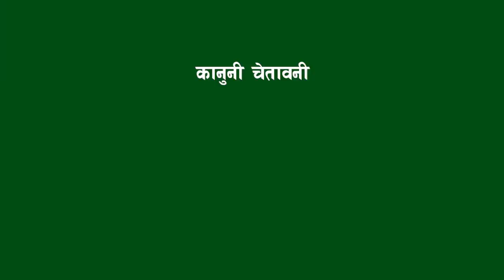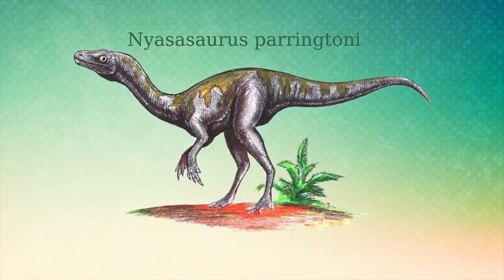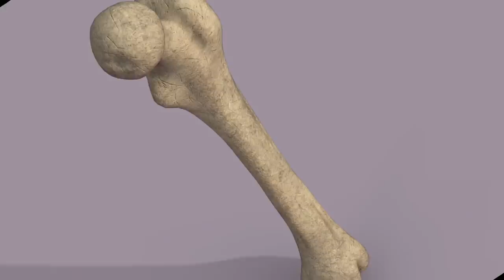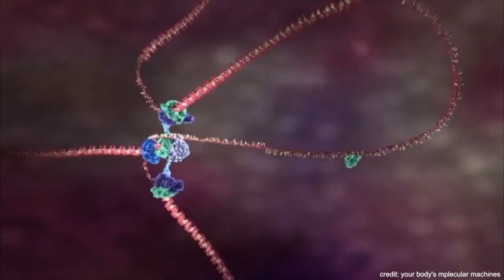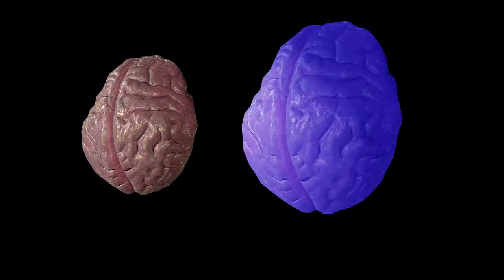डाइनोसर को उत्पति र रहस्य ll Part : 1 || Mystery of Dinasaur || Bishwa Ghatana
Dinosaurs are a diverse group of reptiles of the clade Dinosauria. They first appeared during the Triassic period, between 243 and 233.23 million years ago,although the exact origin and timing of the evolution of dinosaurs is the subject of active research.  They became the dominant terrestrial vertebrates after the Triassic–Jurassic extinction event 201 million years ago; their dominance continued through the Jurassic and Cretaceous periods. Reverse genetic engineering and the fossil record both demonstrate that birds are modern feathered dinosaurs, having evolved from earlier theropods during the late Jurassic Period.  As such, birds were the only dinosaur lineage to survive the Cretaceous–Paleogene extinction event 66 million years ago. Dinosaurs can therefore be divided into avian dinosaurs, or birds; and non-avian dinosaurs, which are all dinosaurs other than birds. This article deals primarily with non-avian dinosaurs.

Dinosaurs are a varied group of animals from taxonomic, morphological and ecological standpoints. Birds, at over 10,000 living species,  are the most diverse group of vertebrates besides perciform fish. Using fossil evidence, paleontologists have identified over 500 distinct genera[10] and more than 1,000 different species of non-avian dinosaurs. Dinosaurs are represented on every continent by both extant species (birds) and fossil remains. Through the first half of the 20th century, before birds were recognized to be dinosaurs, most of the scientific community believed dinosaurs to have been sluggish and cold-blooded. Most research conducted since the 1970s, however, has indicated that all dinosaurs were active animals with elevated metabolisms and numerous adaptations for social interaction. Some were herbivorous, others carnivorous. Evidence suggests that egg-laying and nest-building are additional traits shared by all dinosaurs, avian and non-avian alike.

While dinosaurs were ancestrally bipedal, many extinct groups included quadrupedal species, and some were able to shift between these stances. Elaborate display structures such as horns or crests are common to all dinosaur groups, and some extinct groups developed skeletal modifications such as bony armor and spines. While the dinosaurs' modern-day surviving avian lineage (birds) are generally small due to the constraints of flight, many prehistoric dinosaurs (non-avian and avian) were large-bodied—the largest sauropod dinosaurs are estimated to have reached lengths of 39.7 meters (130 feet) and heights of 18 meters (59 feet) and were the largest land animals of all time. Still, the idea that non-avian dinosaurs were uniformly gigantic is a misconception based in part on preservation bias, as large, sturdy bones are more likely to last until they are fossilized. Many dinosaurs were quite small: Xixianykus, for example, was only about 50 cm (20 in) long.

Since the first dinosaur fossils were recognized in the early 19th century, mounted fossil dinosaur skeletons have been major attractions at museums around the world, and dinosaurs have become an enduring part of world culture. The large sizes of some dinosaur groups, as well as their seemingly monstrous and fantastic nature, have ensured dinosaurs' regular appearance in best-selling books and films, such as Jurassic Park. Persistent public enthusiasm for the animals has resulted in significant funding for dinosaur science, and new discoveries are regularly covered by the media.